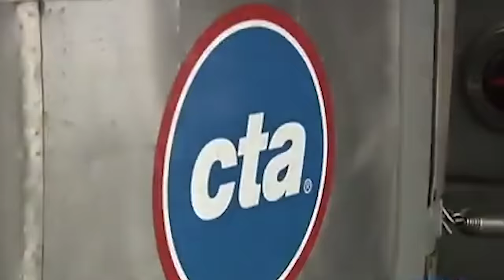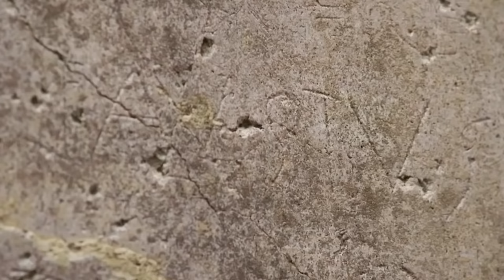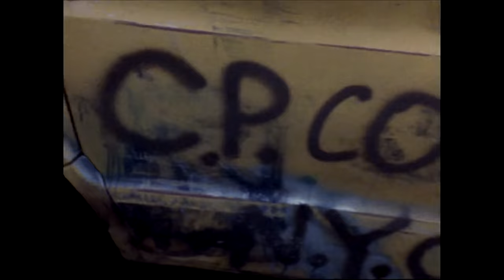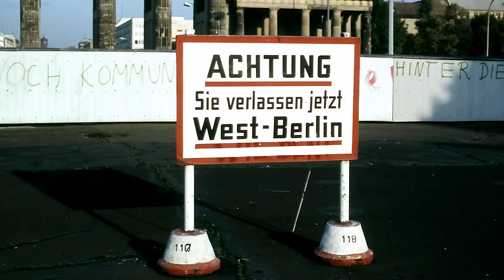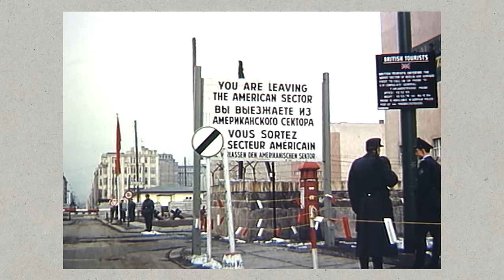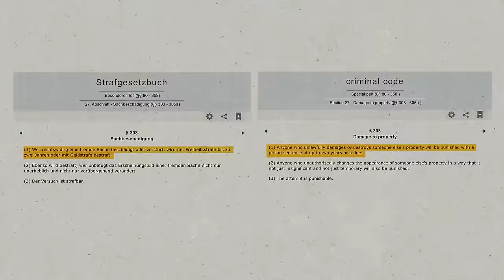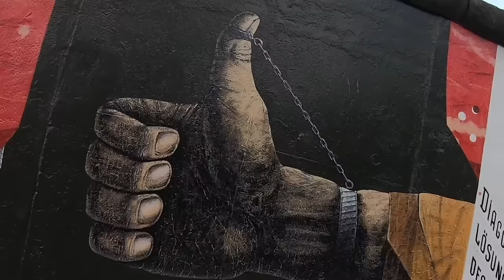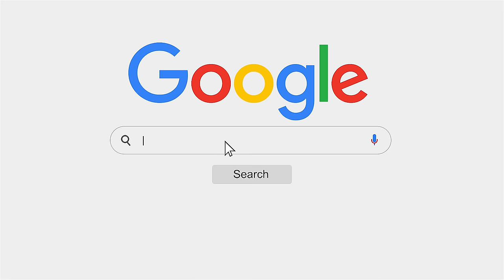CULTURE SHOCK: Illegal Graffiti vs. Legal Street Art in Germany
Cities like Berlin embrace graffiti as a cultural asset and visitors are given tours of the highlights, while cities like Chicago invest Millions in graffiti fighting fleets to sanitize and clean the streets from illegal art. But the divide that graffiti creates isn't just a legal one, but highlights questions such as: Is graffiti art or vandalism? Who gets to decide?

🎨 Dive into the Vibrant World of Graffiti: USA vs Germany | Cultural Insights, Legal Battles, and Artistic Exploration 🌍

Welcome to my latest video where we delve deep into the intriguing world of street art, comparing the cultural attitudes, legal implications, and artistic recognition of graffiti in the United States and Germany.

🔍 What's Inside:

Cultural Contrast: Discover how graffiti is perceived and embraced differently in American and German societies. From urban expressions in New York to Berlin's historic walls, we explore the societal impact and acceptance of this art form.
Legal Labyrinth: Unravel the complex legalities surrounding graffiti. We discuss the varying degrees of legality and punishment in both countries, providing a comprehensive understanding of how laws shape the graffiti scene.
Artistic Acknowledgment: Journey through the evolution of graffiti as an art form. We highlight prominent artists and movements that have influenced the recognition and appreciation of graffiti in the art world.

🔎 Video Highlights:
00:00 Introduction
02:15 The History of Graffiti in the USA and Germany
08:35  Illegal Art?
17:25 Encouraging Graffiti in Germany & Graffiti Tourism

🌟 Special Features:
On-Site Explorations: Join us on a visual tour of iconic graffiti spots, showcasing the diversity and creativity of street art in both countries such as the East Gallery and the Berlin Wall.
Interactive Discussions: Engage in thought-provoking conversations about the future of graffiti and its role in modern society.